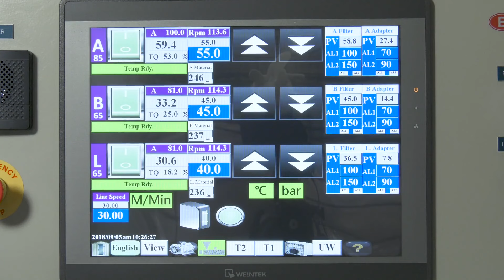3-Layers Air Bubble Film Making Machine - Chi Chang Machinery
3 layer air bubble film making machine for the manufacturing of air bubble film roll, air bubble sheet.

⚫Packaging of electronic material with anti-static additive.

⚫Agricultural sector (green house) with anti-UV additive.

⚫Covering of swimming pool with anti-UV additive.

⚫Typical packaging with anti-shock, anti-abrasion and anti-crushing functions.

⚫Laminated with paper, PE woven and aluminum foil for making envelope.

CHI CHANG MACHINERY ENTERPRISE CO., LTD.
Add : No. 43, Sinle Road, Tainan, 702, Taiwan.